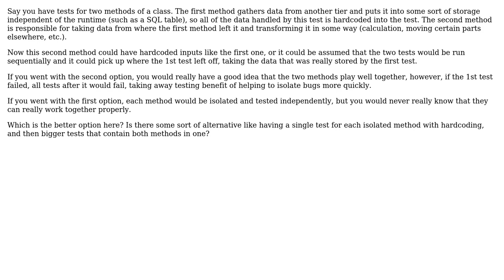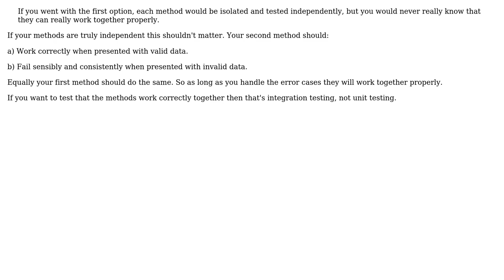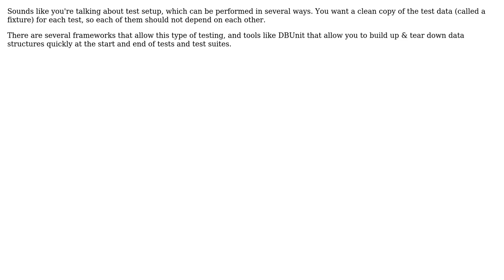Software Engineering: Should each unit test be able to be run independently of other tests?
With thanks & praise to God, and with thanks to the many people who have made this project possible! | Content (except music & images) licensed under CC BY-SA | Music | Images & others | With thanks to user TrueDub user Steve Rukuts user Steve user Morgan Herlocker user ChrisF and the Stack Exchange Network Trademarks are property of their respective owners. You are responsible for your own actions.